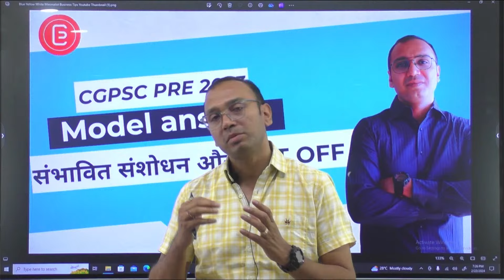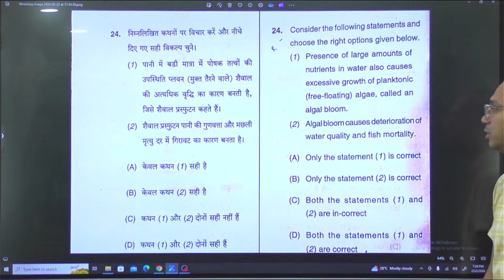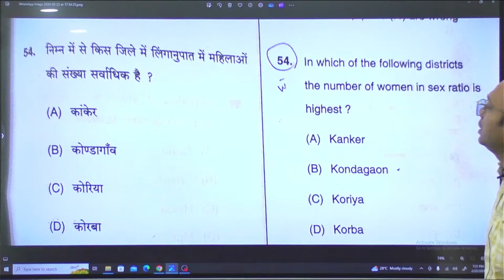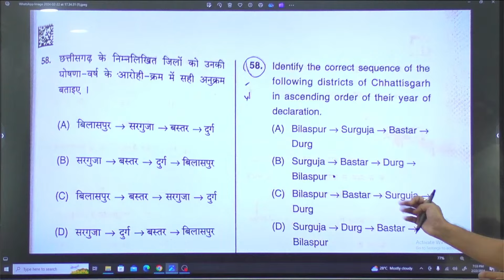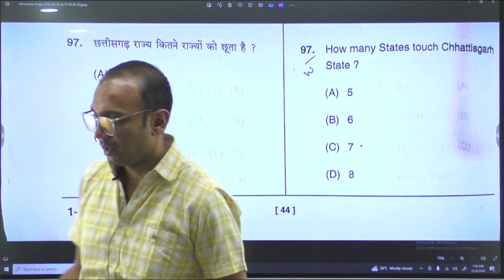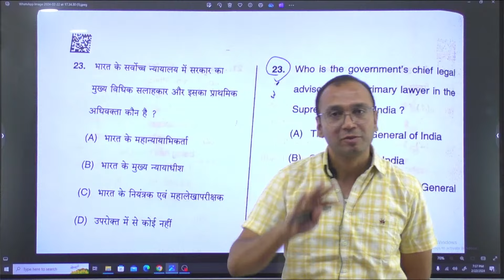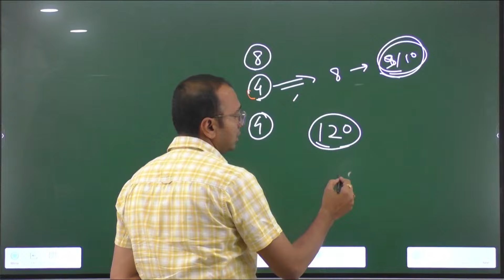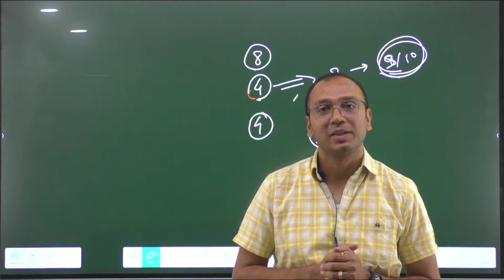CGPSC Pre 2023 : Model Answer, संभवित संशोधन और Cut OFF | इन पर दावापत्ति ज़रूर करें